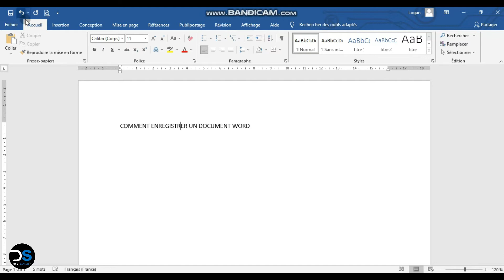Pourquoi enregistrer un document Word de la sorte ?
Vous n'aurez plus à vous plaindre de ne pas pouvoir ouvrir votre document Word sur un autre ordinateur.
cette méthode consiste à gérer le problème de compatibilité du document sur différentes versions de MS Office Word.